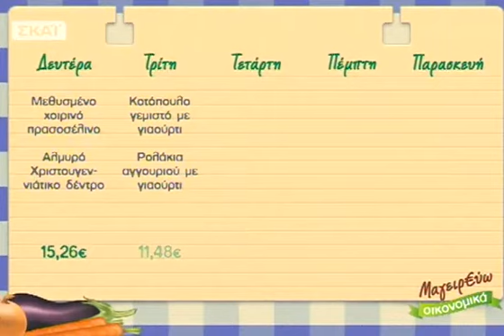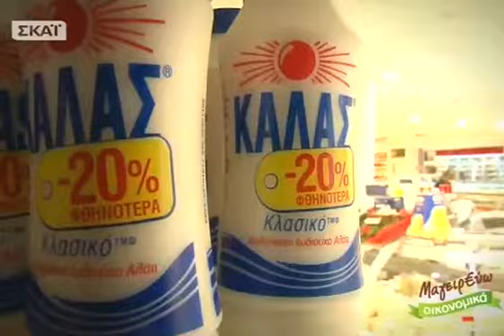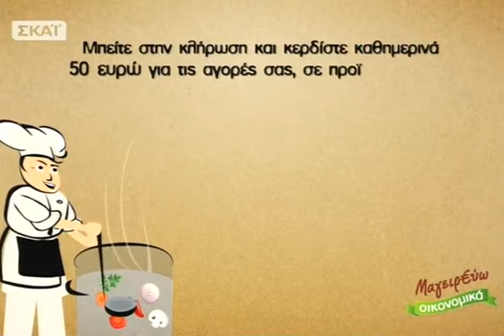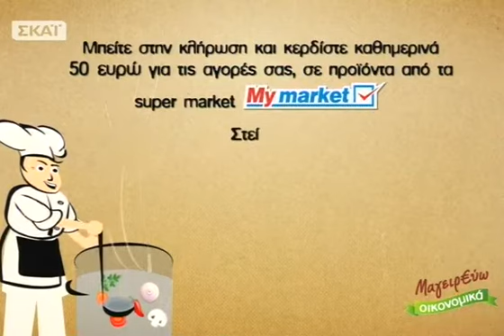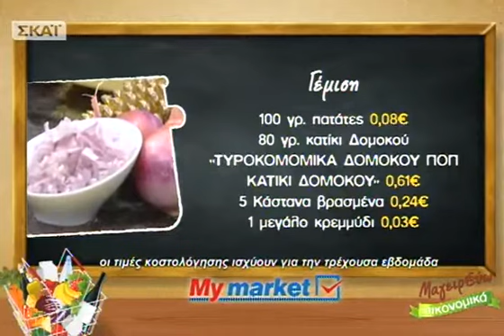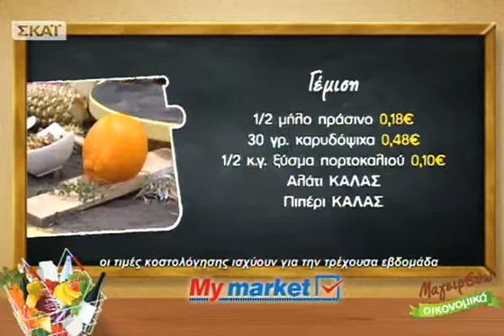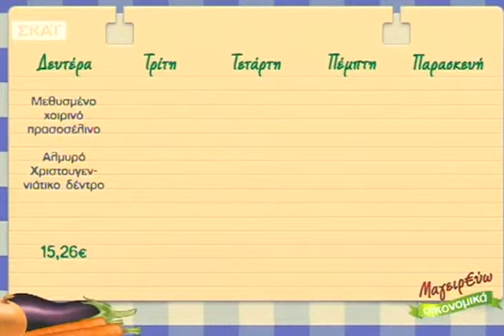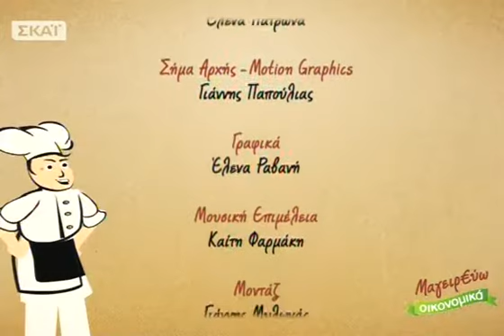Μαγειρεύω Οικονομικά - 26/12/2012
Ο σεφ Βησσαρίων Παρθένης μας προτείνει ως κυρίως πιάτο πίτα με γαλοπούλα και κατίκι ή αλλιώς, πίτα της επόμενης μέρας, καθώς αξιοποιούμε όλα τα υλικά που έχουμε στο ψυγείο μας, μετά από ένα εορταστικό τραπέζι!... και επιδόρπιο, γλυκό κολοκύθα με δημητριακά... τηνΤετάρτη 26/12!